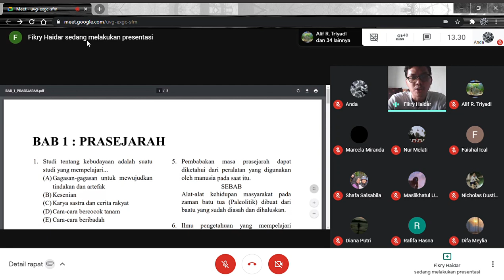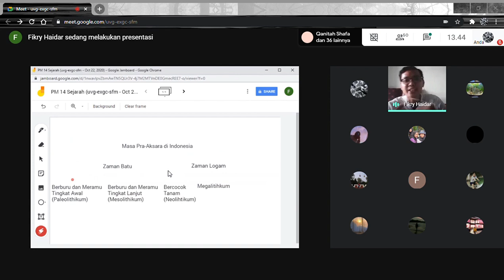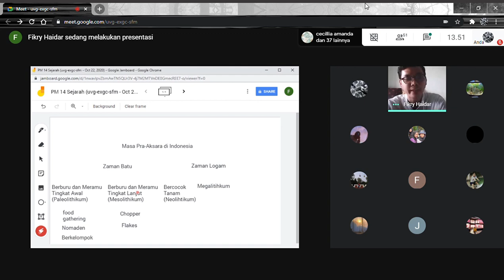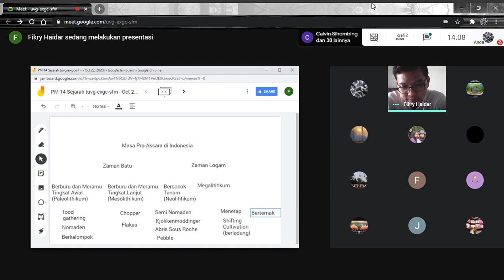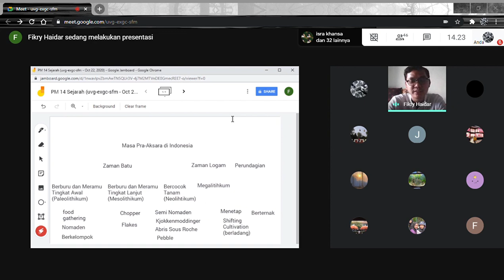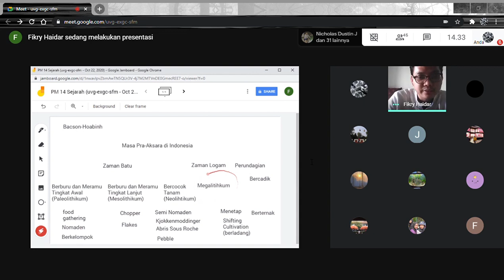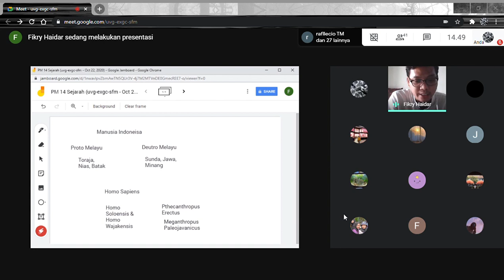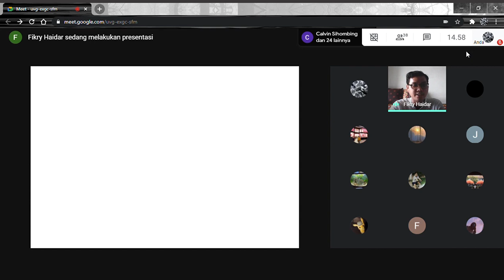PM Sejarah | Masa Prasejarah